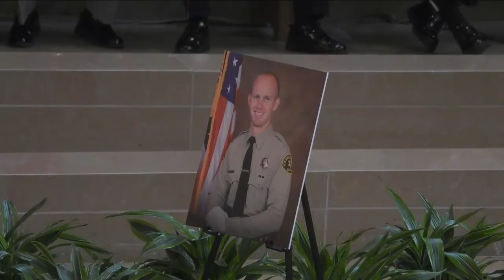Homenaje al alguacil Ryan Clinkunbroomer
🇺🇸 Despiden a un héroe de Los Ángeles: El alguacil Ryan Clinkunbroomer, de 30 años de edad, fue asesinado a tiros mientras realizaba su trabajo del día a día, salvaguardar la seguridad de su comunidad.

Esta semana, el agente fue despedido con honores durante un gran homenaje en la Catedral de Nuestra Señora de Los Ángeles.